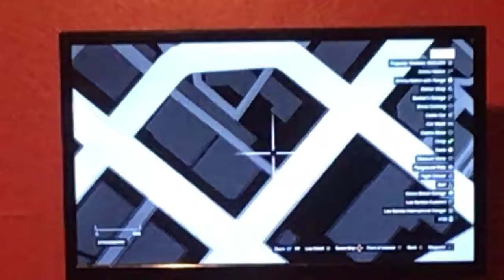I’m at Robin Grove Street gas station in Grandtheft auto